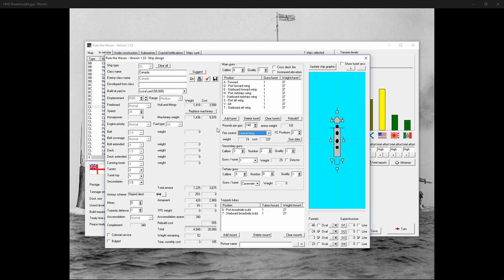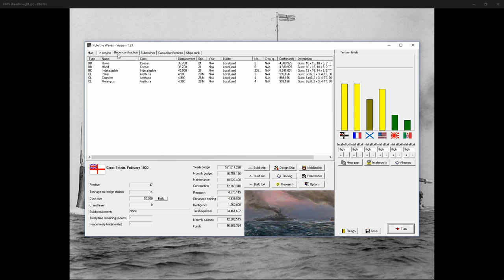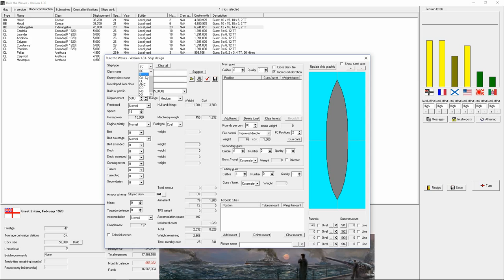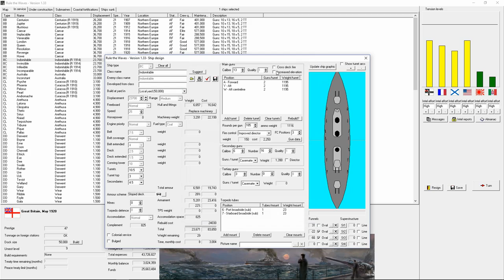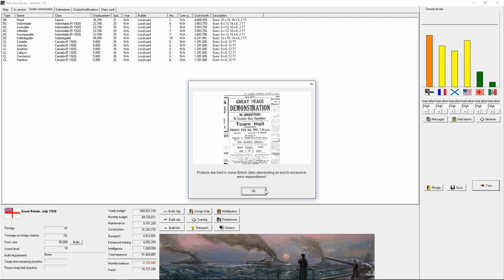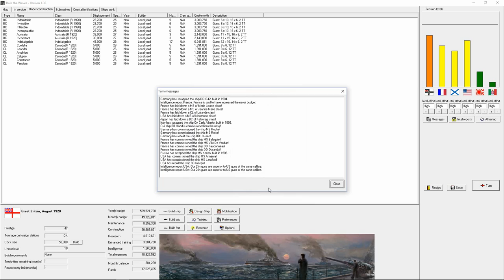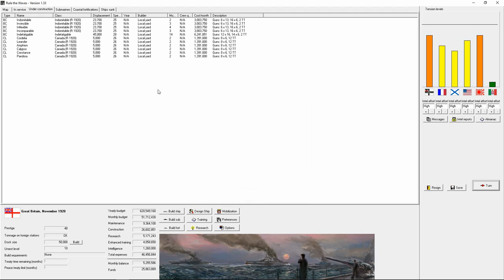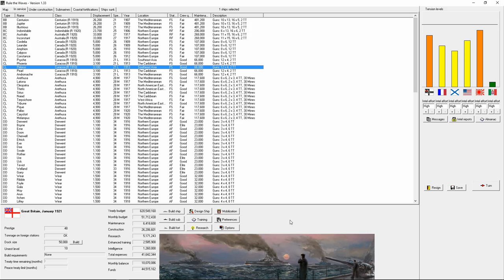Rule the Waves - Great Britain - 1920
In Rule the Waves, I play as the Great Britain. Large fleets with a Legacy fleet.
Self imposed rule: Can not design ships myself except when I do not get the ship class I requested.

A Game of Naval Ship Design and Naval Combat at the Birth of the 20th Century.